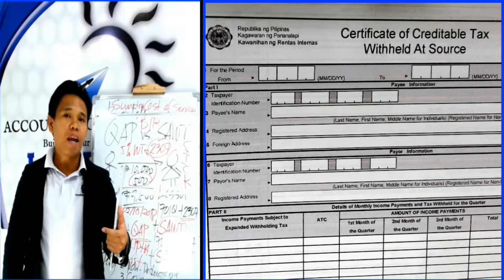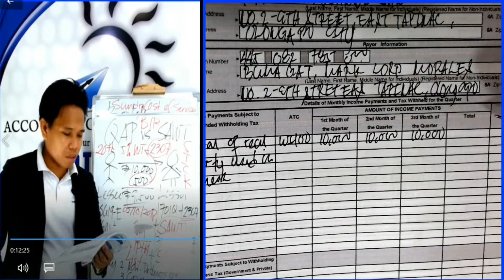How to File and Pay your Quarterly Expanded Withholding Tax Part 5 - TRAILER :)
Sa mga ATC Students po namin with RWB Book: How to file and pay your Monthly, Quarterly and Annual Tax Returns, available na po ang FREE online How to File and Pay your How to File and Pay your Quarterly Expanded Withholding Tax. ^_^

Investment Fees and inclusions:

1. P599 investment fees (Fees may change due to exchange rate)
2. FREE ATC Materials (Those who have not RWB Book)
3. FREE RWB Support
4. 216-hour ATC Videos online streaming
5. FREE for RWB Book owner (How to file and pay your tax returns)

- Waye Dyer

- The Secret

- Akin Olokun

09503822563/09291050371